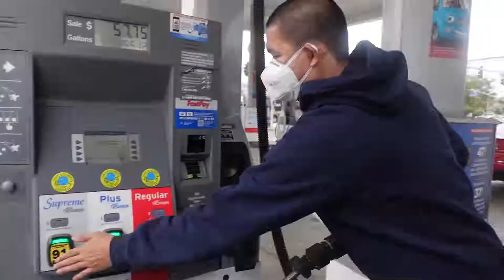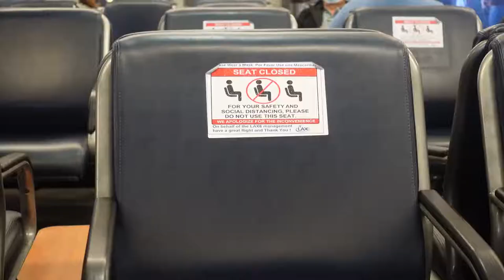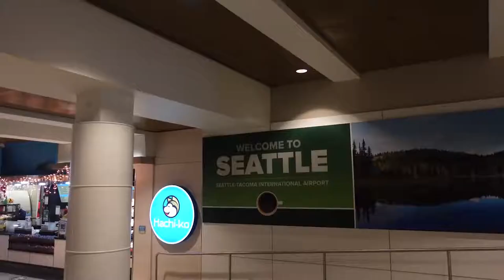VLOG #16 Terbang Dari Los Angeles International Airport Saat Pandemi Makan Dominos Pizza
Hari ini kita terbang dari Los Angeles ke Seattle. Gue ingin kasih lihat  kalian situasi airport di LAX.